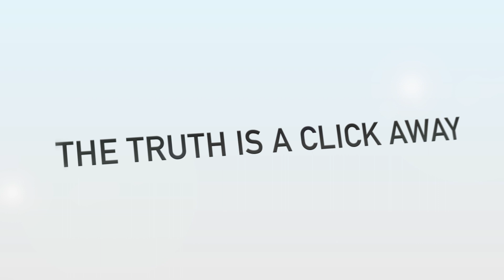الإمارات ومصر تنفذان الإسقاط الجوي الثامن للمساعدات الإنسانية بغزة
أعلنت قيادة العمليات المشتركة في وزارة الدفاع عن تنفيذ عملية الإسقاط الثامنة للمساعدات الإنسانية والإغاثية في أول أيام شهر رمضان المبارك بواسطة طائرات القوات الجوية لدولة الامارات العربية المتحدة وطائرات القوات الجوية لجمهورية مصر العربية على شمال قطاع غزة للتخفيف من معاناة الأشقاء الفلسطينيين ولمساعدتهم على تجاوز الظروف الصعبة التي يمرون بها.